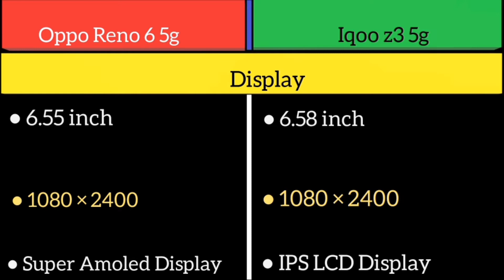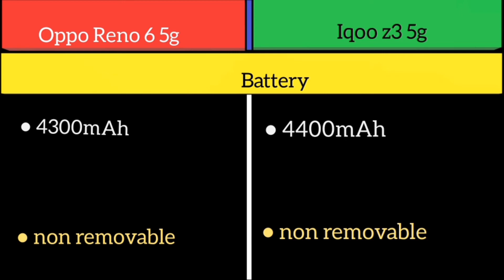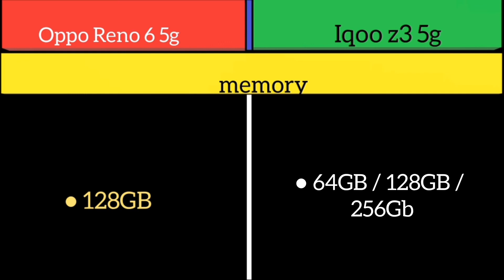Oppo Reno 6 5g Vs Iqoo z3 5g